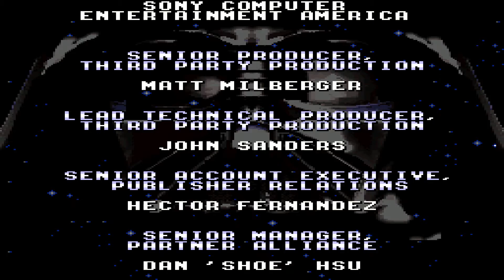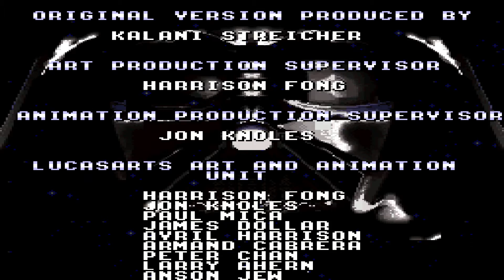Super Star Wars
Tractor Beam Core
Death Star Attack
Trench Battle - Final Boss: Darth Vader's TIE Advanced
Ending: Super Star Wars